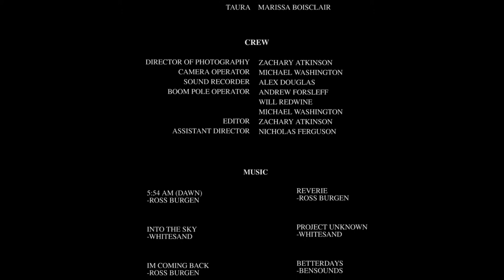Visitant ( Short Film) 2017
A young man travels through an apocalyptic wasteland in Flint, MI  where he is accompanied by a ghostly figure.